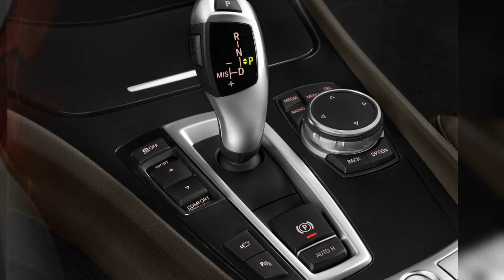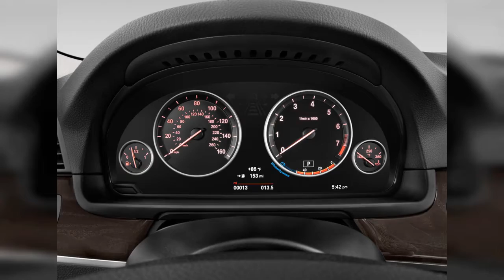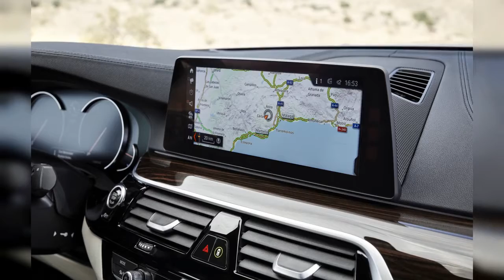2017 Bmw 5-Series | FULL TOUR | Interior and Exterior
The 2017 BMW 5-Series may do for tech sedans what turn-of-the-century 5-Series did for sport sedans. Find out why the 2017 BMW 5-Series is rated 7.8 by  experts.
00:00 - Intro
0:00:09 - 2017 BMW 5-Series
0:00:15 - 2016 BMW 5-Series 4-door Sedan 535i RWD Rear Exterior View
0:00:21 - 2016 BMW 5-Series 4-door Sedan ActiveHybrid 5 RWD Rear Exterior View
0:00:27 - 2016 BMW 5-Series Gran Turismo 5dr 535i Gran Turismo RWD Front Seats
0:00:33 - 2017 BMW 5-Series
0:00:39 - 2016 BMW 5-Series 4-door Sedan 528i RWD Front Seats
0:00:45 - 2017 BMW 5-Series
0:00:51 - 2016 BMW 5-Series 4-door Sedan 535i RWD Trunk
0:00:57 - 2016 BMW 5-Series 4-door Sedan ActiveHybrid 5 RWD Trunk
0:01:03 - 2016 BMW 5-Series 4-door Sedan ActiveHybrid 5 RWD Rear Seats
0:01:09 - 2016 BMW 5-Series Gran Turismo 5dr 535i Gran Turismo RWD Instrument Panel
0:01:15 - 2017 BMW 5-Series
0:01:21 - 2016 BMW 5-Series Gran Turismo 5dr 535i Gran Turismo RWD Gear Shift
0:01:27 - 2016 BMW 5-Series 4-door Sedan 528i RWD Engine
0:01:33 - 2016 BMW 5-Series Gran Turismo 5dr 535i Gran Turismo RWD Engine
0:01:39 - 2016 BMW 5-Series 4-door Sedan 535i RWD Engine
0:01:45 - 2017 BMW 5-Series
0:01:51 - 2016 BMW 5-Series 4-door Sedan ActiveHybrid 5 RWD Engine
0:01:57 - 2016 BMW 5-Series 4-door Sedan ActiveHybrid 5 RWD Steering Wheel
0:02:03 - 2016 BMW 5-Series 4-door Sedan 535i RWD Instrument Panel
0:02:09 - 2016 BMW 5-Series 4-door Sedan 535i RWD Dashboard
0:02:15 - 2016 BMW 5-Series 4-door Sedan 528i RWD Dashboard
0:02:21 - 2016 BMW 5-Series 4-door Sedan 528i RWD Instrument Cluster
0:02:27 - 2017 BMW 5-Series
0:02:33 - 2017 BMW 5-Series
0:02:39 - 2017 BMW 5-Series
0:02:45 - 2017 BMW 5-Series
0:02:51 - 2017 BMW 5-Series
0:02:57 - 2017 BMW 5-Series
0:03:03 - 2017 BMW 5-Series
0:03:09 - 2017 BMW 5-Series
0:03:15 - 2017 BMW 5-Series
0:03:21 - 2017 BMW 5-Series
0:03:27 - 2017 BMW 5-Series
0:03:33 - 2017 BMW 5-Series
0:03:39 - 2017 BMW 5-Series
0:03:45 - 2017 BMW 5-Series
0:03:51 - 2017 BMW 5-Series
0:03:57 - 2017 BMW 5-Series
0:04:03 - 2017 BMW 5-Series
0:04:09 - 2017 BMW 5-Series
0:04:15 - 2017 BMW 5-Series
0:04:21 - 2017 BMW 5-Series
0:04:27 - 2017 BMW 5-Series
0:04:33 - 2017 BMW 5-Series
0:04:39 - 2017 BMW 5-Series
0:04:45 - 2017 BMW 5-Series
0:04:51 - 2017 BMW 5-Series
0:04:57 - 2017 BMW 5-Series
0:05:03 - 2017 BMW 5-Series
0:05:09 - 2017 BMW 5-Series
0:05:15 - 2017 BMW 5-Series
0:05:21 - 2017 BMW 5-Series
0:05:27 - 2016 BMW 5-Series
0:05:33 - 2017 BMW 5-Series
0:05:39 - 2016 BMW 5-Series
0:05:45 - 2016 BMW 5-Series 4-door Sedan ActiveHybrid 5 RWD Rear Exterior View
0:05:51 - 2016 BMW 5-Series 4-door Sedan 528i RWD Front Exterior View